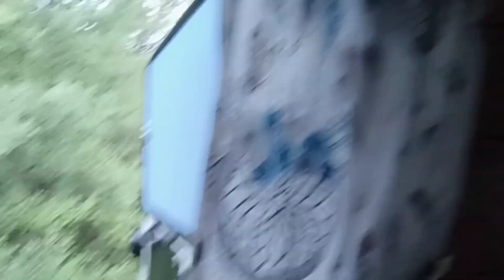KARAVANI ORMANA ÇEKTİM !! | TOZ FIRTINASI İÇİNDE PARA KAZANDIM!! Bayram Harçlığım Çıktı